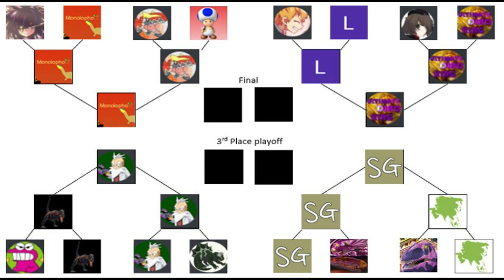Dinosaur King Arcade Tournament 2020 - Quarter Final - StrangerGamer vs Team Asia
Well its time for our host StrangerGamer to face off against Team Asia for a place in the Semis. Good luck to me. :)